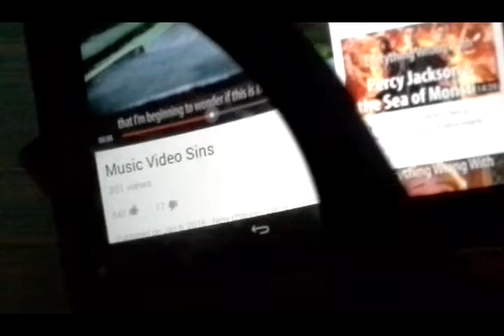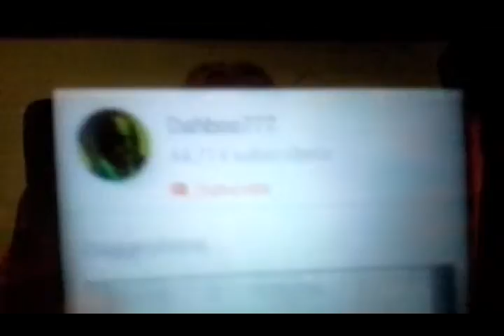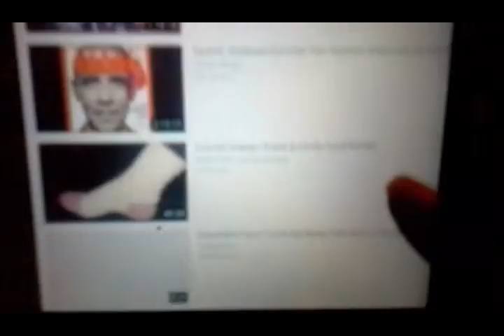Don't add up 5